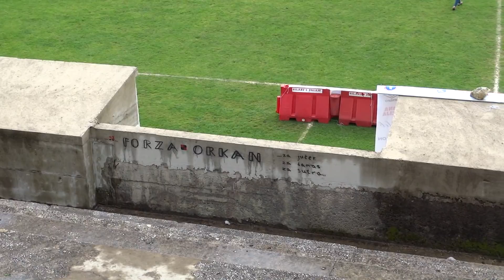FK ŽELJEZNIČAR-NK POMAK SPLIT 4-1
Finale Dalmatinko kupa 2016 za generaciju 2004 sa trenerom Iso Ahmetovic